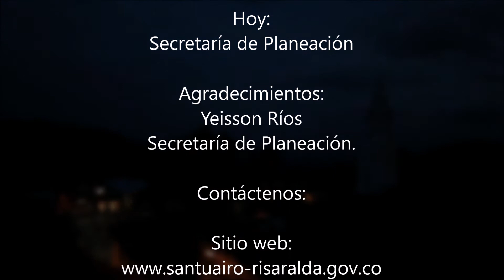Secretaría de Planeación